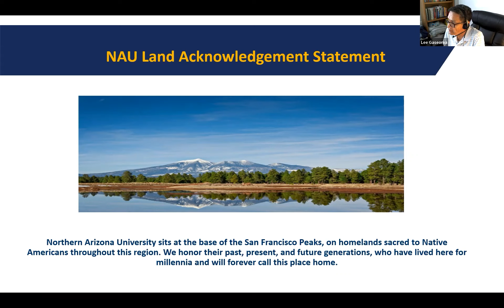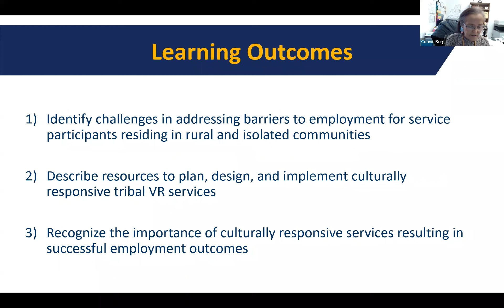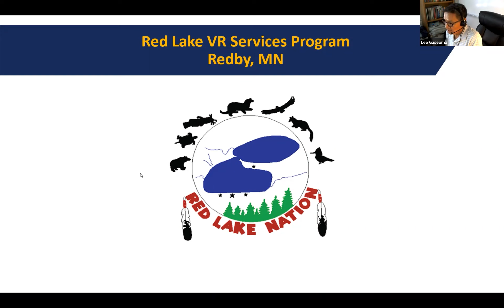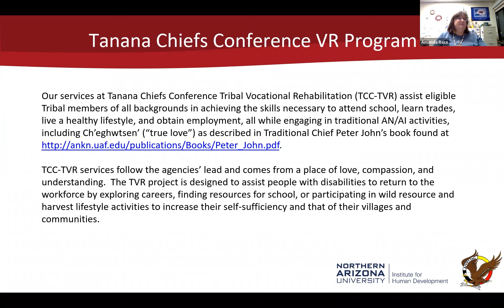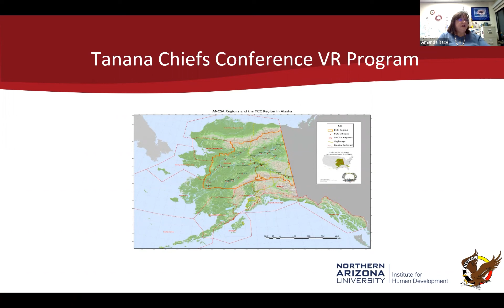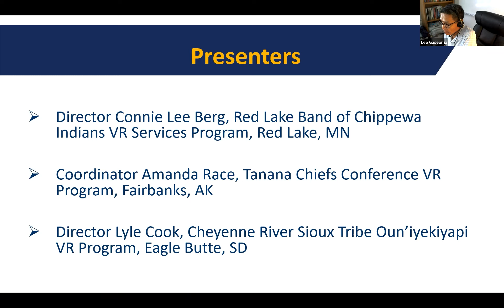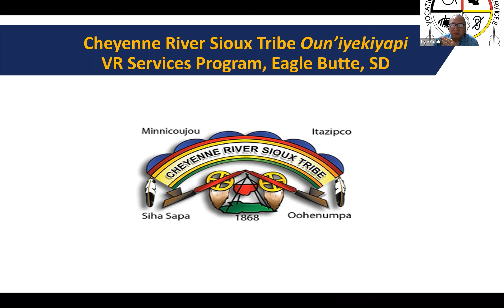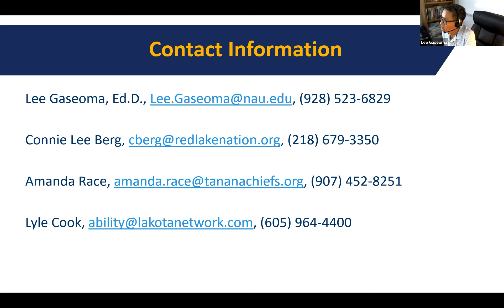Wisdom of the Storytellers webinar: Provision of Culturally Responsive Tribal VR Services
In celebration of National Native American Heritage Month, AIVRTTAC will present a Wisdom of the Storytellers webinar:

Provision of Culturally Responsive Tribal VR Services

Facilitator:
• Lee Gaseoma, Ed.D., AIVRTTAC Traditional Cultural Liaison

Presenters:
• Connie Lee Berg, Red Lake Band of Chippewa Indians VR Program, Red Lake, MN
• Amanda Race, Tanana Chiefs Conference VR Program, Fairbanks, AK
• Lyle Cook, Cheyenne River Sioux Tribe VR Program, Eagle Butte, SD

Learning Outcomes:
• Identify challenges in addressing barriers to employment for consumers residing in rural and isolated communities
• Describe resources to plan, design, and implement culturally responsive tribal VR services
• Recognize the importance of culturally responsive VR services resulting in successful consumer employment outcomes